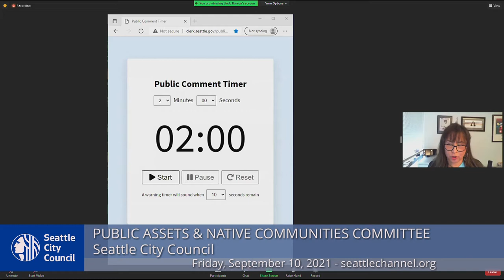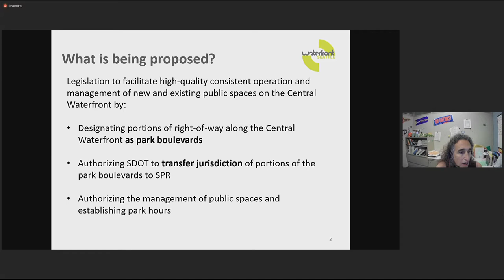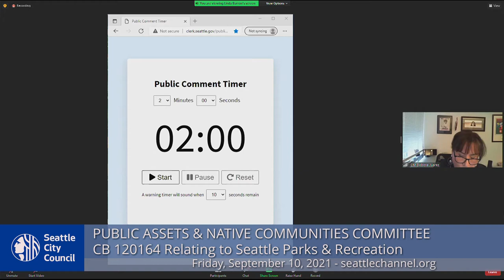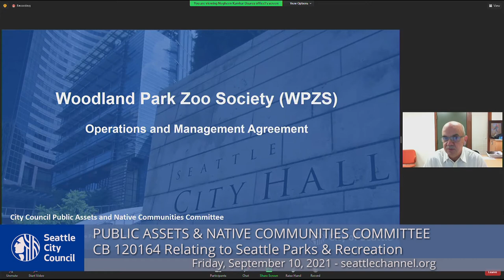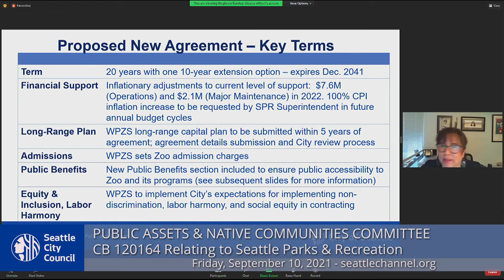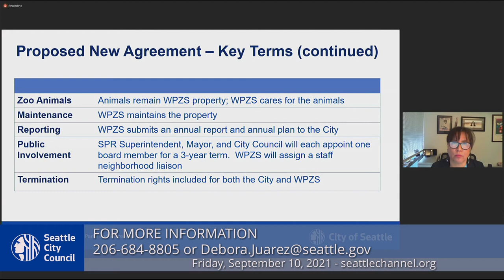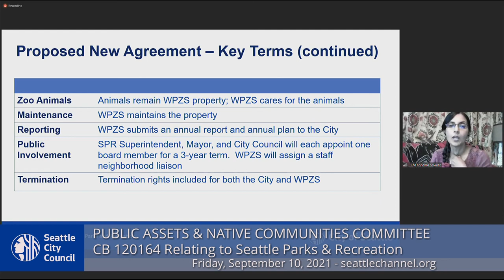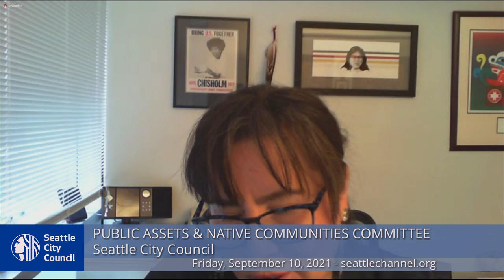Public Assets and Native Communities Committee 9/10/21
Agenda: Call to Order, Approval of the Agenda, Chair's Report; Public Comment; Reappointments to Seattle Indian Services Commission; CB 120163: relating to City of Seattle right-of-way along the Central Waterfront - Waterfront Park; CB 120164: relating to Seattle Parks and Recreation - Woodland Park Zoo.

0:00 Call to order
5:30 Public Comment
9:54 Reappointments
15:55 CB 120163: relating to City of Seattle right-of-way along the Central Waterfront - Waterfront Park
37:00 CB 120164: relating to Seattle Parks and Recreation - Woodland Park Zoo